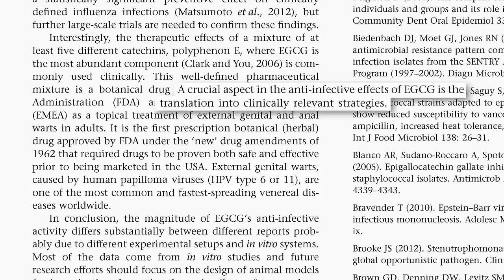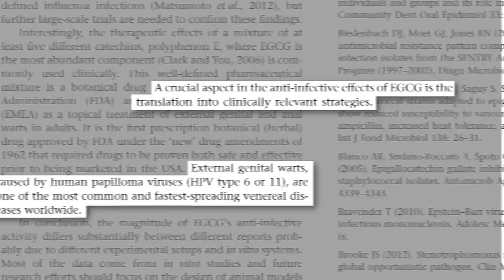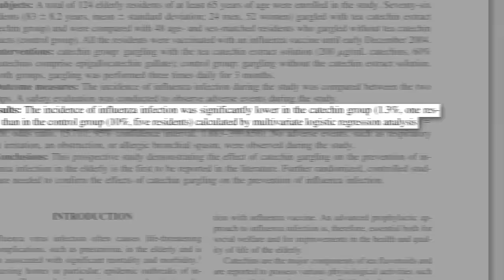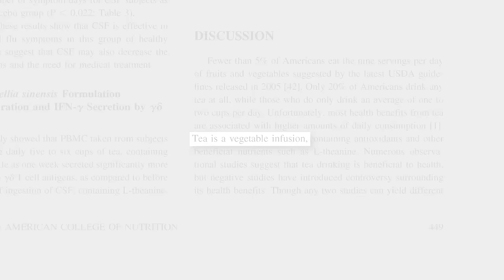Benefits of Green Tea for Boosting Antiviral Immune Function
Unlike most antiviral drugs, green tea appears to work by boosting the immune system to combat diseases such as genital warts (caused by HPV) and the flu (caused by the influenza virus).

For more on what green tea can (and cannot) do, check out videos such as:

Have a question about this video? and someone on the NutritionFacts.org team will try to answer it.

Want to get a list of links to all the scientific sources used in this video? You’ll also find a transcript of the video, my blog and speaking tour schedule, and an easy way to search (by translated language even) through our videos spanning more than 2,000 health topics.

Image credit: gadost0 via pixabay. Image has been modified.